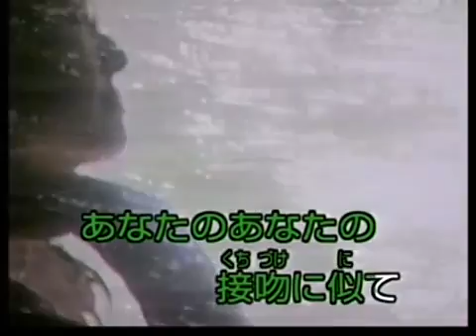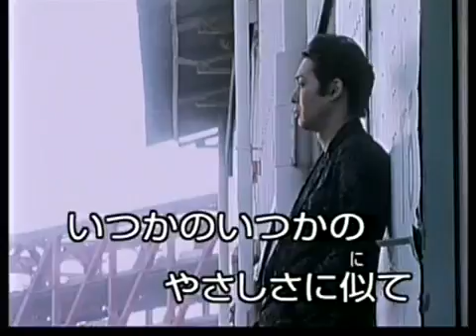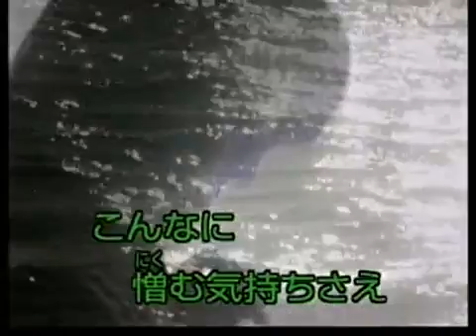黄茂全 冬戀かなし